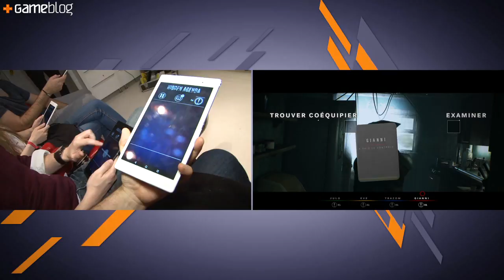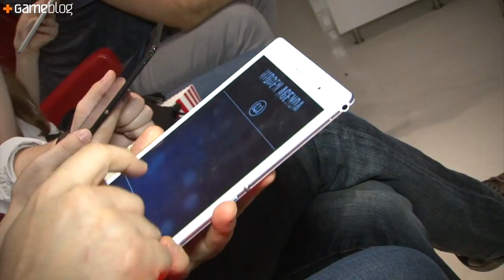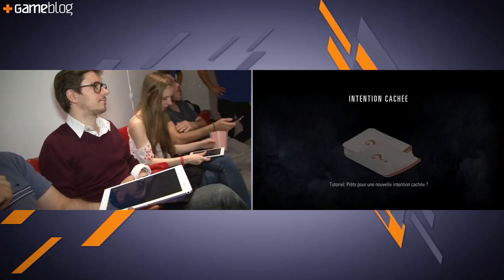On a joué à Hidden Agenda sur PS4, nos impressions sur le nouveau jeu PlayLink